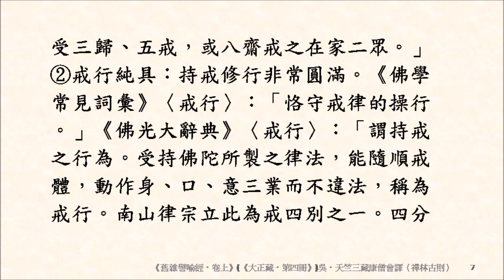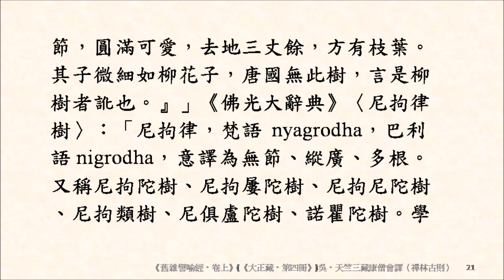佛教寓言故事 133 種一生十